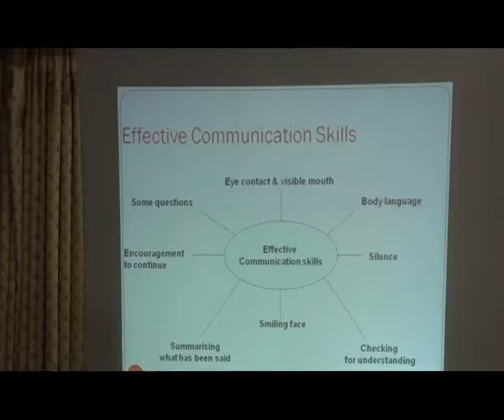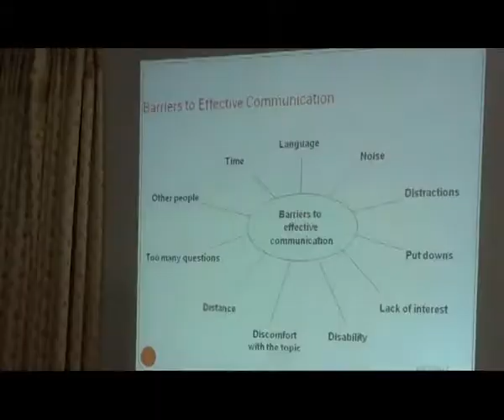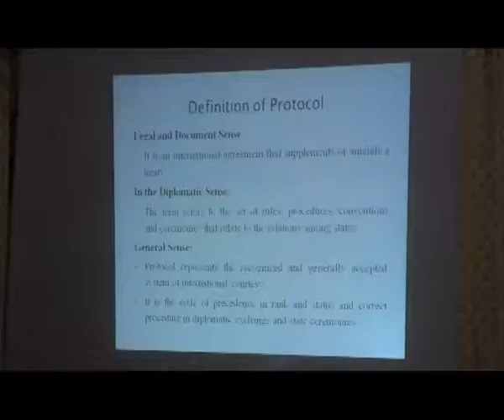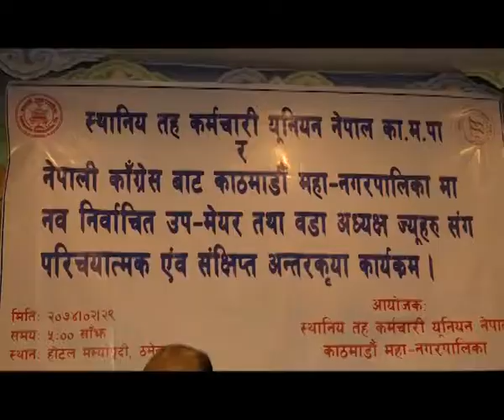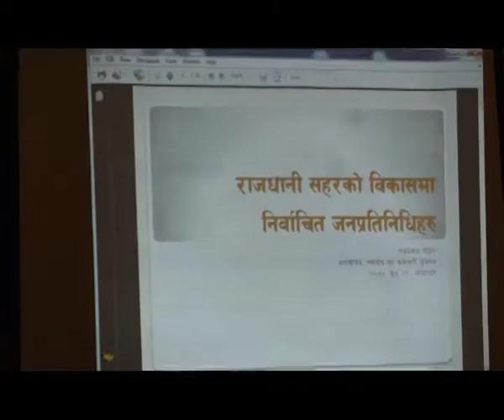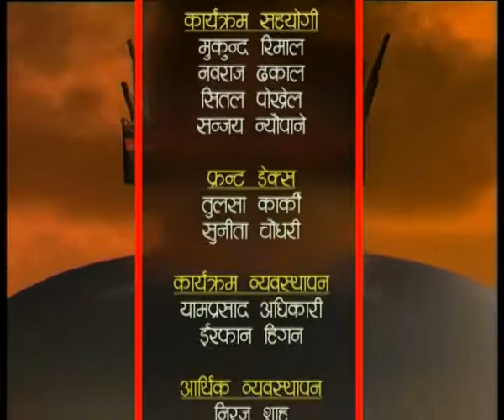HAMRO KATHMANDU 2074 Jestha 30